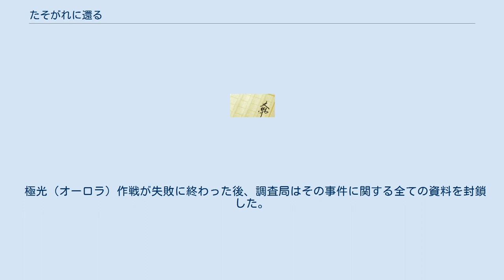たそがれに還る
『たそがれに還る』（たそがれにかえる）は、光瀬龍のSF小説。
（1964年、早川書房）。
題名は「ひと　うたた情ありて　たそがれに還る」という詩からとったという設定である。
 ユイ・アフテングリ著「星間文明史」の一部を構成する研究から生まれた物語という形式をとる（本作品以降の「宇宙年代記」シリーズも、同様な形式（必ずしも明示されているとは限らない）をとるものが多い）。
 3700年代後半、太陽系を征服した人類ではあるが、宇宙船が数百隻単位で行方不明となり、それを捜索する中で、たまたま空間のひずみに落ちたことがはっきりする救難信号を調査局員のスウェイが見つける。
 辺境航路へのたった3人の乗客として、シロウズ、ソウレ、ヒロ18が出会う。
シロウズとソウレが体験したエレクトラ・バーグ（金星）での奇妙な幻覚から超古代星間文明の足がかりを得る。
経営機構と辺境星区の対立の雪解けから、シロウズを指揮者とする合同調査機関が設置され、早速冥王星デビル盆地の氷下に1200万年前に漂着したかすかに動いている宇宙船が発見される。
そのとき宇宙船内部のエネルギーがソウレの脳を活性化し、太古の昔に2つの星間文明が激烈な戦争をしていたことを知らされる。
 シロウズが主導したツングース隕石を宇宙船と見立てた捜査の結果、2隻目の古代の宇宙船を発見する。
その宇宙船の電子頭脳から戦争の実態を明らかにする「ツングースカ・レポート」と呼ばれるきわめて重要な文書が解読される。
 そこには、2つの星間文明を恐れさせた存在を示す「無はセル（白鳥座61）にある」という記述があった。
その後、人工的に作られた空間のひずみが地球にかかり、地球表面は完全に全滅し、生物の痕跡もなくなる。
人類はこれらの大異変に対処するために、持てる力の半分をつぎ込んで初めて太陽系外に進出し、「セルの三角形」を探索するためのレーダー・サイトを建設する（極光（オーロラ）作戦）。
しかし、レーダー・サイトの作動直後に「セルの三角形」の方向から膨大なエネルギーが流入してサイトは大爆発を起こして消滅する。
実はレーダー・サイトはエネルギー探知装置であり、遠い彼方の異形の存在（セルの三角形）─すべてを『無』に置き換え得るという酷烈な存在を、確かにそれがそこにあるかどうかを探りあてようとする一本の長い触角だった。
しかし、「セルの三角形」から放射されてくるエネルギーは探知装置では受け止められないほど大きくなっていたのだった。
 極光（オーロラ）作戦が失敗に終わった後、調査局はその事件に関する全ての資料を封鎖した。
1千年後、その封鎖は解かれ、星間文明史の研究者らによって事件の全貌の解明が進められている。